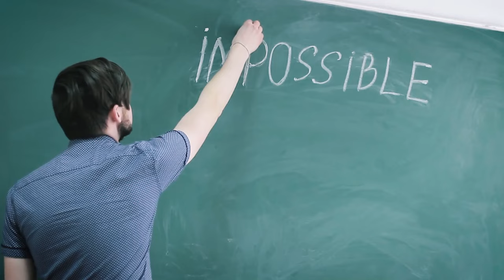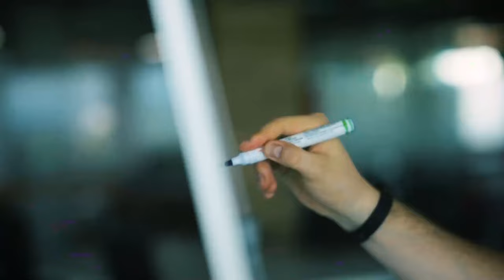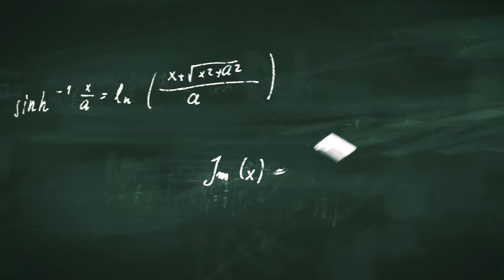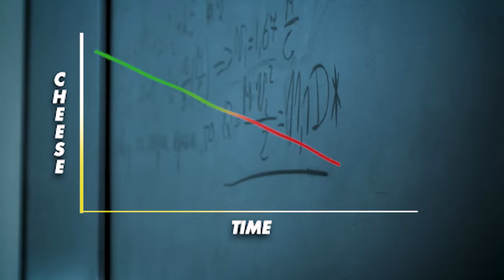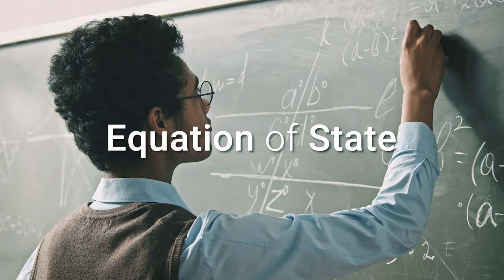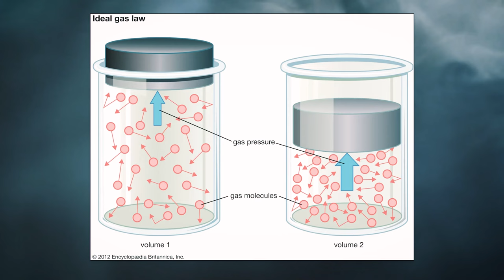Will the BIG RIP Destroy the Universe?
How can a “big rip” tear the universe apart? What does that mean for existence itself? Is it going to happen, and what are we doing to find out? I discuss these questions and more in today’s Ask a Spaceman!